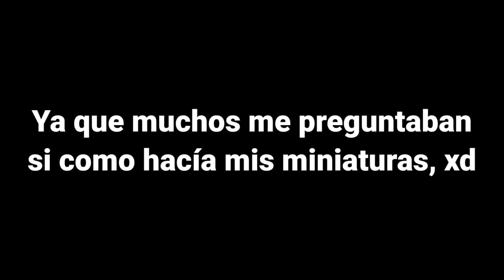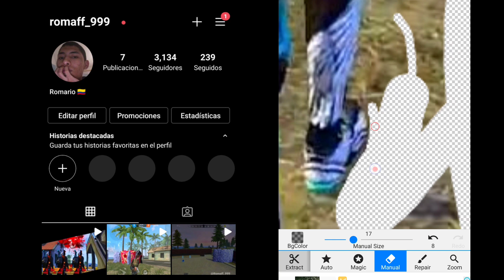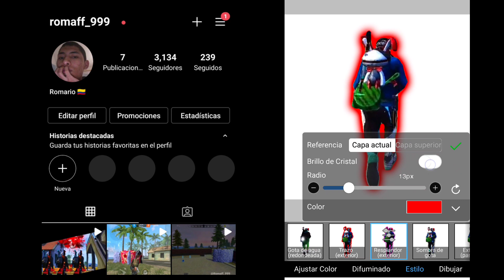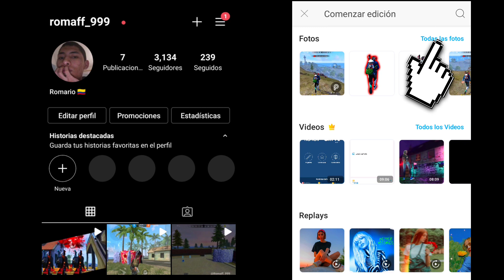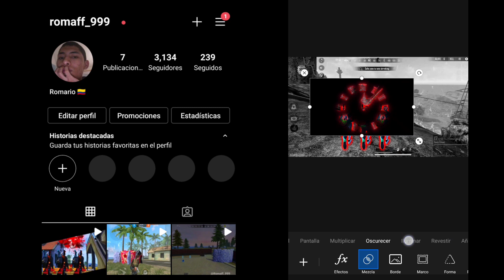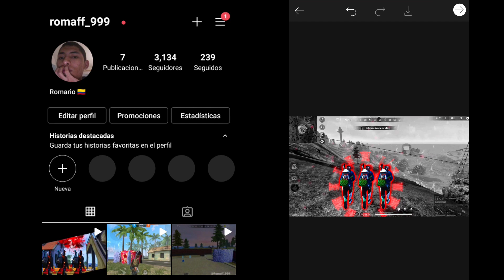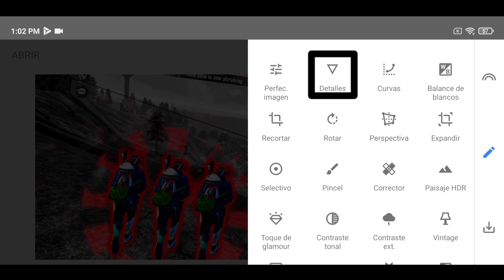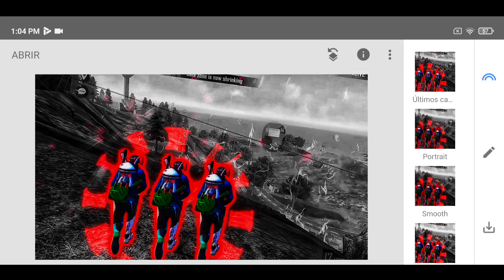como hacer una MINIATURA épica de FREE FIRE 2024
• Este es mi instagram, por quieres preguntarme algo o por si tienes algún problema con algún tutorial.

ID : No me lo se

© Copyright by ROMA FF ✓

Subs: 96k
Meta: 100k

grupo de WhatsApp 1 (Lee las reglas antes de entrar)

Grupo de WhatsApp 2 (Lee las reglas antes de entrar)

❌ SERÁS ELIMINADO DE LOS GRUPOS DE WHATSAPP SI NO CUMPLES LAS REGLAS ❌

IGNORAR 👇
como hacer miniaturas de free FIRE
miniatura de free Fire
como hacer una miniatura
miniaturas para tu canal
como hacer una miniatura como brasileño
miniaturas como l GANG
miniaturas como domidios
miniaturas como Irvin sa
miniaturas de PVP
miniaturas para highlights
miniaturas como kratos027
miniaturas como ruok
miniaturas como angel vo
miniaturas de free fire
tutorial miniatura
tutorial THUMBNAIL free FIRE
THUMBNAIL free FIRE tutorial
Android
THUMBNAIL free FIRE
TWO9, two9, Two9highlights, Two9highlights, whiteff, whiteff, NFA, ligaNFA, NFA, DANTES, SINCE
Como editar igual que COLONEL
Como editar igual que syblus
Como editar igual que gringo ff
Como hacer un edit
Como hacer un edit de free FIRE
Como editar highlights de free FIRE
Como hacer un highlights
Como hacer una miniatura de free FIRE
Como editar igual que l GANG
Efectos de sonidos para edits
Efectos de sonidos para highlights
Efecto neón en movimiento
Efectos para hacer edits
Pack de efectos para hacer edits
Como hacer miniaturas igual que m8n, RUOK, COLONEL, by lian, white ff.
Tutorial edit free FIRE
Edit tutorial free FIRE
Tutorial en KineMaster
Tutorial en alight motion
Tutorial de free FIRE
Ruok, Vincenzo, MrStiven, the Donato, broken gaming, bar1, antronix, yair17,Heyjoker, heyjoker, braichell,
Efeitos para fazer edits
Efeitos sonoros para edits
Kratos027, kratos027, gringo ff, gringoff, free fire, free fire, se7en,
Saber effects
Efecto neón
How to edit like COLONEL
How to edit like Vincenzo
Free FIRE thumbnail
Fazer thumbnail de free FIRE
Plantillas para edits
Plantillas para edits de free FIRE
Plantas
Overlay para edits
Thumbnail ruok
Thumbnail white
Thumbnail colonel
Thumbnail m8n
Thumbnail gringo ff
Thumbnail kratos027
Thumbnail Two9
Thumbnail free FIRE